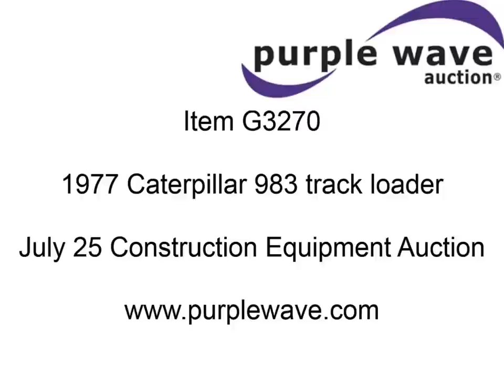1977 Caterpillar 983 track loader for sale | sold at auction July 25, 2013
1977 Caterpillar 983 track loader
2,934 hours on meter
Caterpillar six cylinder diesel engine
Serial 52K1022
Arrangement No. 8S9989
Two stick loader control
Seven tooth 10.5&#039;W bucket
Rear pin hitch
22"W track pads
Several broken tack pads
Arrangement No. 8P5583
75,980 lbs. base operating weight
Serial 38K1528